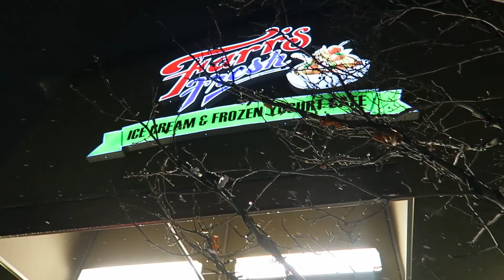ICE CREAM PICK ME UP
Welcome to Hall We Are, we post DAILY!